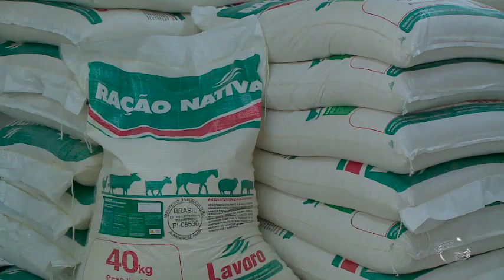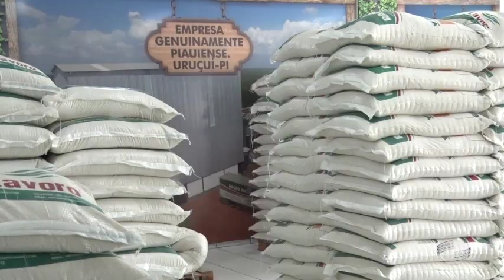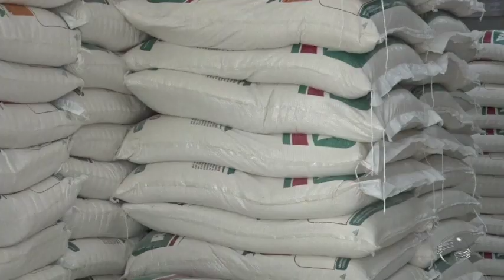Sal proteinado e rações concentradas são importantes na nutrição animal